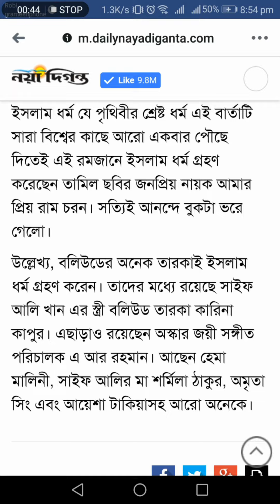ইসলাম ধর্ম গ্রহণ করেছেন তামিল নায়ক রাম চরন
ইসলাম ধর্ম গ্রহণ করেছেন বলিউডের অনেক তারকা। এবার এই কাতারে সামিল হলেন তামিল নায়ক রাম_চরণ। এমনই একটি ছবি সামাজিক যোগাযোগমাধ্যমে ভাইরাল ছবিতে দেখা যায় রাম চরণ সাদা রঙের টুপি পরে কোনো একটি সামাজিক অনুষ্ঠানে দোয়া ধরেছেন। তাকে ঘিরে আছেন তার অনুসারিরা।

ভাইরাল হওয়া ফেসবুক স্টাটাসে লেখা আছে, ইসলাম ধর্ম যে পৃথিবীর শ্রেষ্ট ধর্ম এই বার্তাটি সারা বিশ্বের কাছে আরো একবার পৌছে দিতেই এই রমজানে ইসলাম_ধর্ম গ্রহণ করেছেন তামিল ছবির জনপ্রিয় নায়ক আমার প্রিয় রাম চরন। সত্যিই আনন্দে বুকটা ভরে গেলো।

উল্লেখ্য, বলিউডের অনেক তারকাই ইসলাম ধর্ম গ্রহণ করেন। তাদের মধ্যে রয়েছে সাইফ_আলি_খান এর স্ত্রী বলিউড তারকা কারিনা কাপুর। এছাড়াও রয়েছেন অস্কার জয়ী সঙ্গীত পরিচালক এ আর রহমান। আছেন হেমা মালিনী, সাইফ আলির মা শর্মিলা ঠাকুর, অমৃতা সিং এবং আয়েশা টাকিয়াসহ আরো অনেকে।